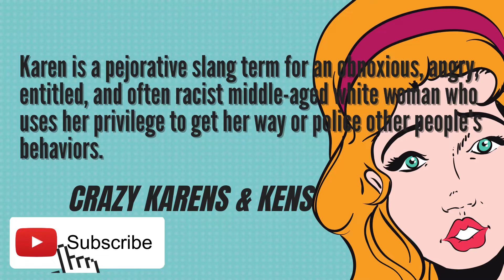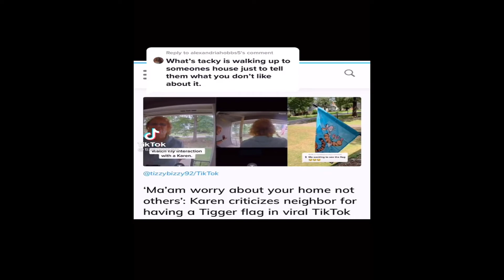Tigger Karen doesn't like neighbors FLAG! *She apologized days later* Update at the end!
Neighborhood Karen knocks on her neighbors door and tells her that she doesn't like the Flag she's hung up. She later apologized, after the video went viral.

Follow tizzybizz92 on TikTok for updates.